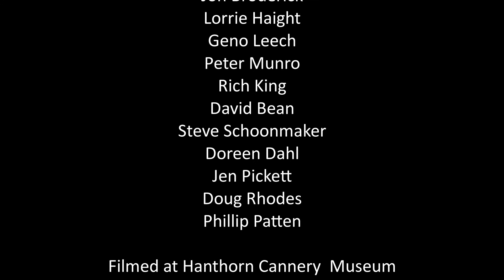2018 FisherPoets Gathering Open Mic Part 1 of 8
Part 1 of 8 in a 2018 FisherPoets Gathering Farewell Open Mic series I edited as a volunteer for Capital Community Television (CCTV-Salem). I have 23 videos from this event, some of which are  currently being broadcast on CCTV Channel 22.

FisherPoets Gathering
Farewell Open Mic Part 1

Jon Broderick, Emcee
Lorrie Haight
Geno Leech
Peter Munro
Rich King

Filmed at Hanthorn Cannery Museum
February 25, 2018
Produced by Brad Wartman
Camera Crew: Brad Wartman, Elaine Lahey
Video Editing:  Elaine Lahey

The organizers, staff and volunteers
of FisherPoets Gathering

This program was produced with PEG access
equipment managed by CCTV-Salem